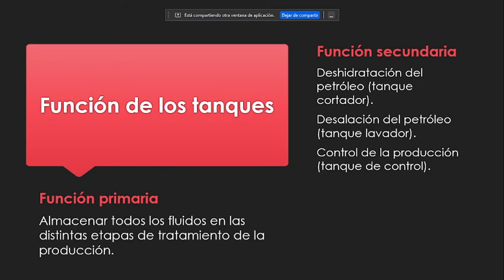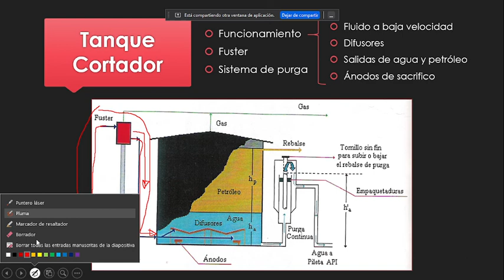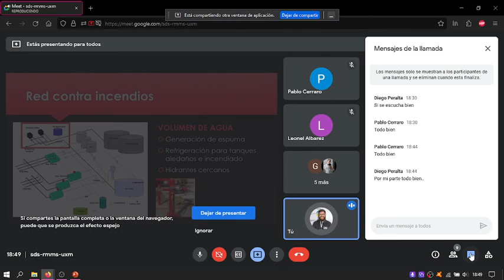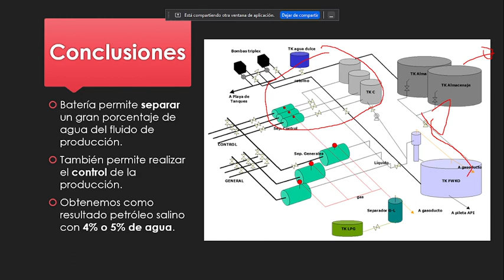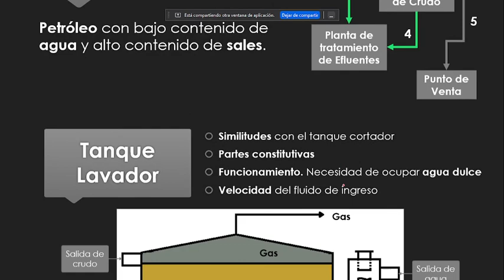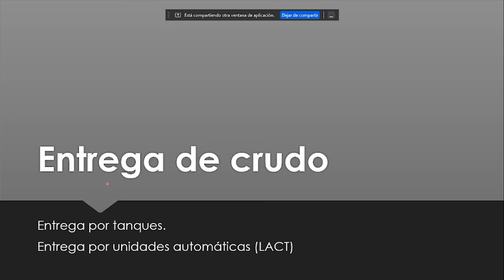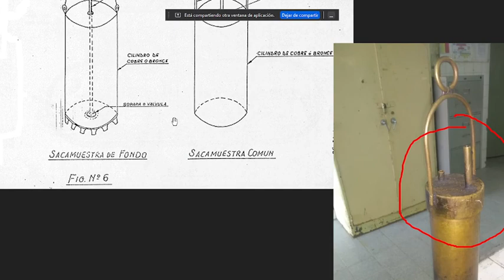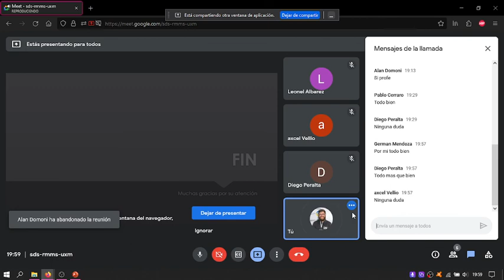Clase 22 - 30 de julio (APG 05.03.21)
Unidad 15.
Planta de tratamiento de crudo. Composición, tipos de tanques. Tanque lavador, funcionamiento, desalación, potenciadores de la desalación, diferencias con el tanque cortador. Tanques de almacenaje. Tipo de fluido que ingresa y egresa de la PTC.
Entrega. Especificaciones de venta. Entrega por tanques, cinta y pilón, termómetro, sacamuestras, procedimientos de campo. Entrega por unidades automáticas (LACT), funcionamiento.